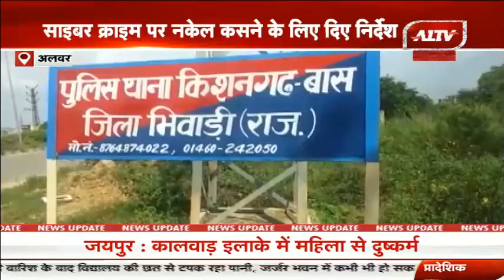Alwar: SOG के DIG शरत कविराज की बैठक, साइबर क्राइम पर नकेल कसने के लिए दिए निर्देश